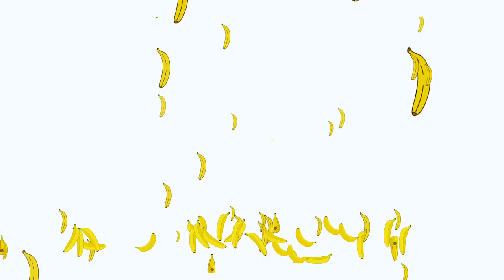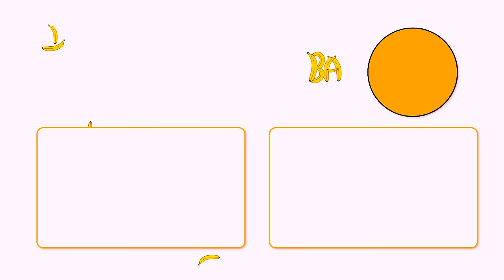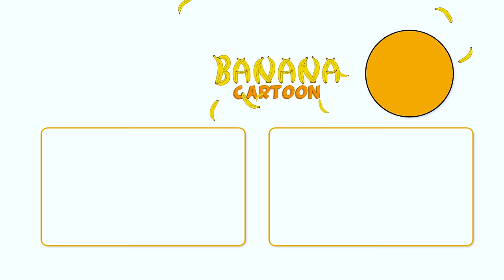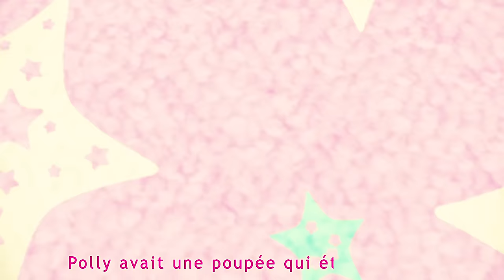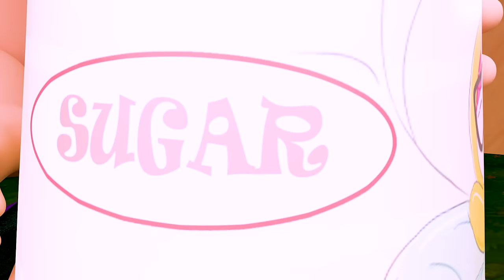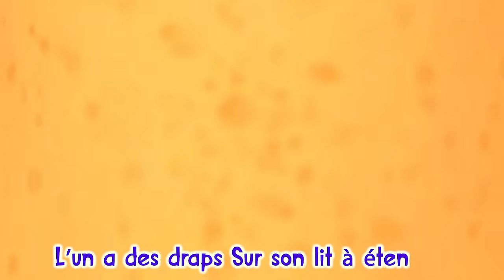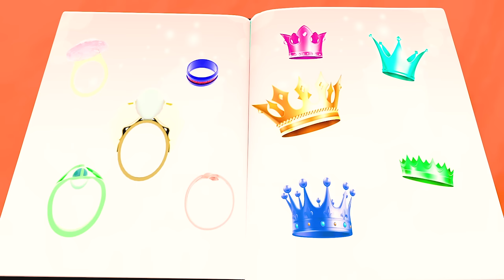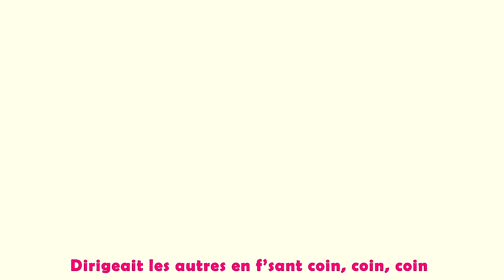Bébé Requin - Chansons à gestes pour bébé | Banana Cartoon LE Français